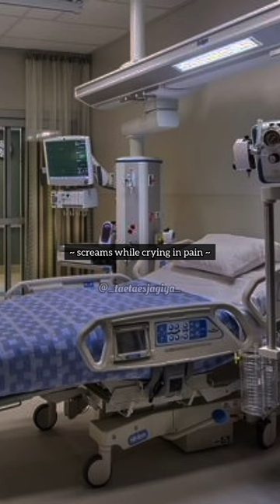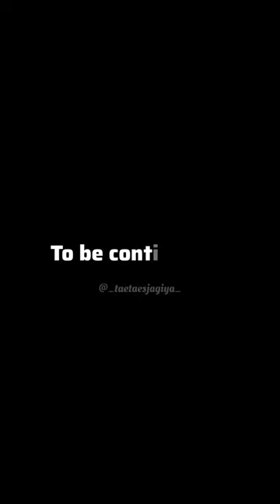𝕯𝖊𝖘𝖙𝖎𝖓𝖊𝖉 𝖑𝖔𝖛𝖊 ~episode 85